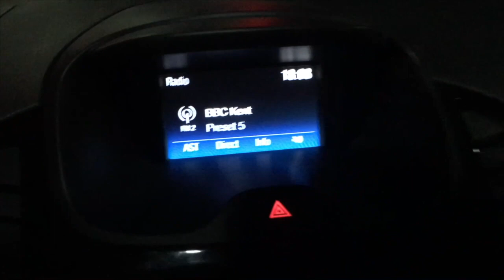Merry Christmas from Timmy! Join him while he reflects on 2019 & say’s THANK YOU !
Brenda Blethyn, Stephen Mulhern, Claire Sweeney, David Benson, James Whale, Dominic King, Mandy Winters, Thereza Bazar Dollar , TV special, Christmas Special, Hairdresser to the Stars,